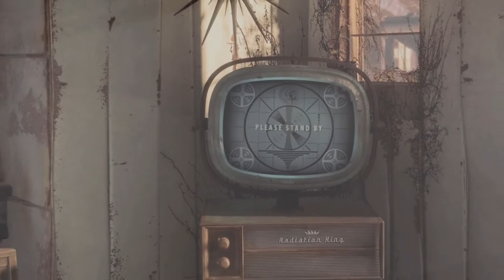Bethesda's Future Games Are Coming To Nintendo Switch!!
Additional Information:
Bethesda is my most favourite game studio. But with the Nintendo Switch rapidly growing, and with games like Doom being accepted on a system made from a "family friendly" company, will Bethesda start porting their future games to the Nintendo Switch? Well, yes. And it's now confirmed.